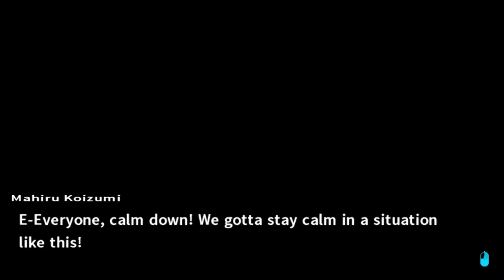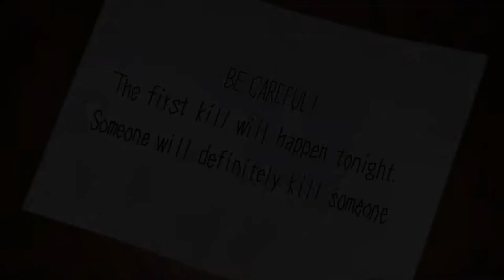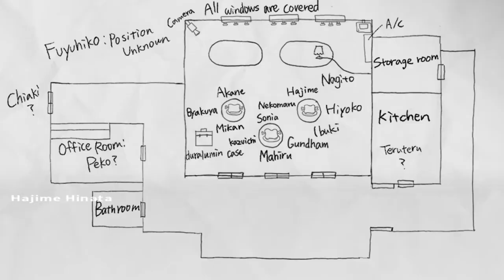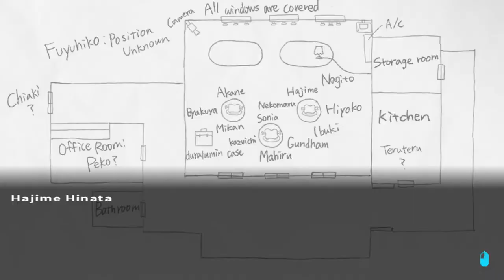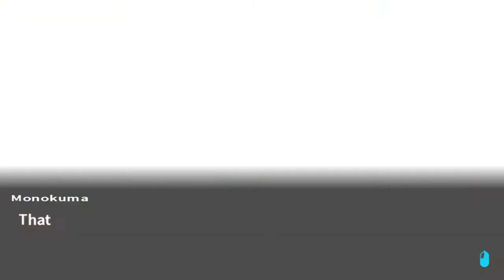Danganronpa 2: Goodbye Despair | E7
Time for the investigation of the death we discovered last time.